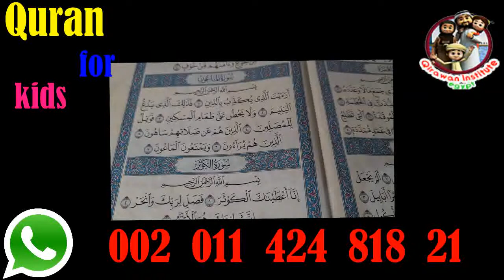Learn Tajweed: Free Video Series for ALL AGES!